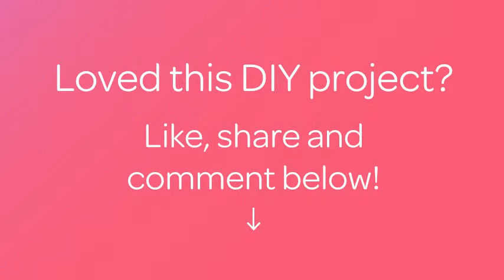Make an Egg Garland Surprise Card - DIY Crafts - Guidecentral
About this DIY project:
- Title: Make an Egg Garland Surprise Card

Supplies:
- White cardboard
- Drawing supplies
- Scissors
- White thread
- Glue